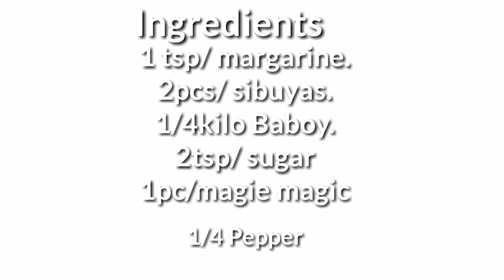(SPECIAL ADOBONG KANGKONG)W/SIMPLE INGRIEDIENTS.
ingriedients:

1.Tsp/ margarine
2pcs/Garlic
1/4 Pepper
1/4kilo/ Baboy
@magie magic

Pwedeng Pwede sa maliit na negosyo mo..